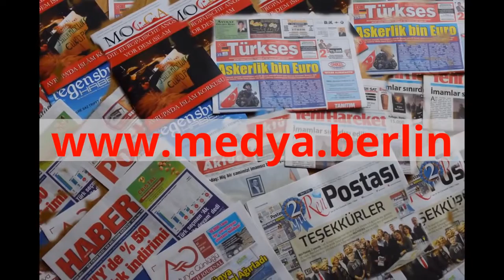"Stresli olan taraf CSKA Moskova" - BERLİN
Fenerbahçe Erkek Basketbol Takımı Genel Menajer Yardımcısı Onan:
"Stresi üzerimizden attık. Şimdi stres CSKA Moskova'da. Obradovic'e 2 kez final kaybettiler"
- "Finalde daha iyi ve rahat bir Fenerbahçe göreceğiz. Sonuna kadar mücadelemizi edeceğiz"